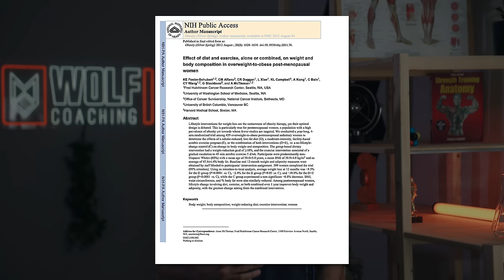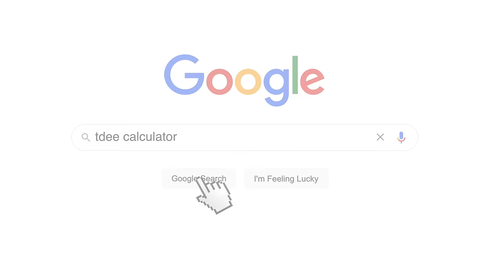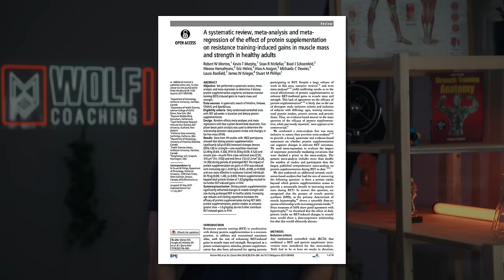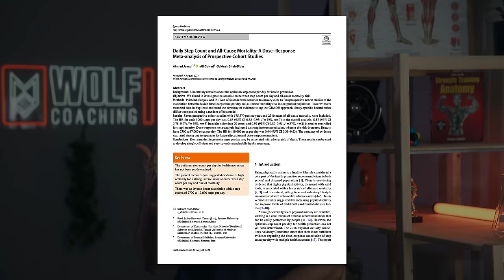How to Finally Get Abs (And How Long You’ll Need)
In this video Dr Milo Wolf explains how to finally get those summer ready abs you've always dreamed of, and how long it will take you to get there.

"How to Finally SEE YOUR ABS (And How Long You’ll Need)"